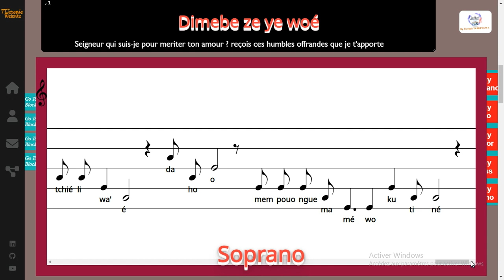Dimebe ze ye woé - Harmonisation: Eric Dassié Wendji - Soprano